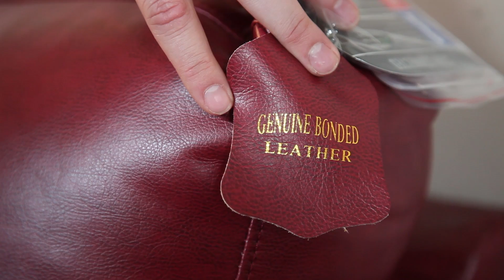See Leather Furniture Stores Hatfield PA Leather Furniture Hatfield PA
Searching for fine leather furniture stores to find the right accent piece for your home in Hatfield, PA? Visit Leather Expressions. Serving the Montgomery County area, Leather Expressions is a family owned leather furniture store specializing in ideal leather accent pieces for more than 80 years. They educate their clients on how to choose the perfect leather piece, so can rest assured that you’re receiving top-quality products as Leather Expressions maintains an A+ rating with the Better Business Bureau! Their selection is also impressive, and if they don’t have the exact piece you’re looking for in stock, they’ll locate it for you! Leather Expressions also has a “Low Price Promise”, meaning you get the best price any day of the week!

As a fine leather specialty store, they can answer questions their clients may have regarding the care of leather furniture, and have special order capability so that they can order you the furniture piece that’s right for you and your home.

So, if you’re looking for quality leather furniture, Leather Expressions is the store for you!